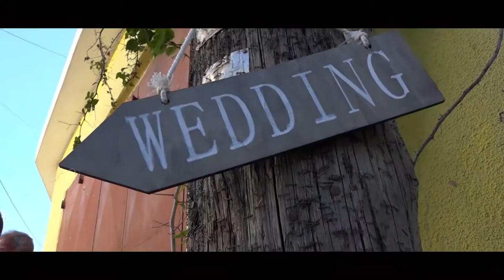Apostolos & Panagiota Wedding Teaser Trailer